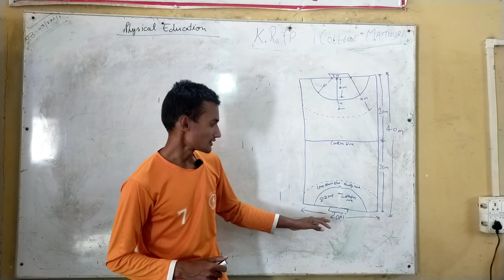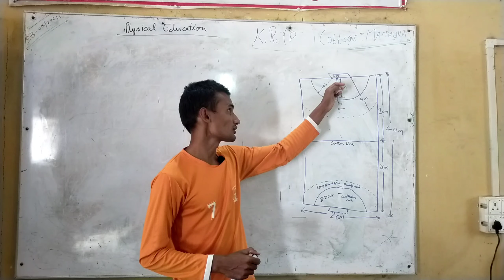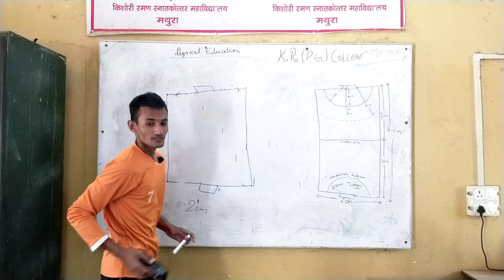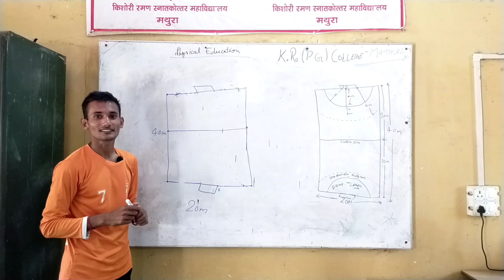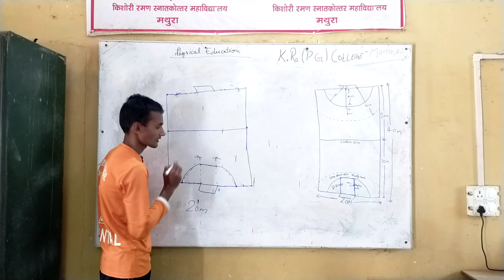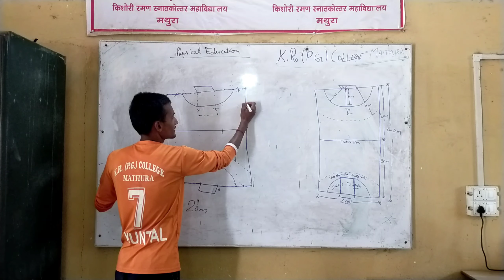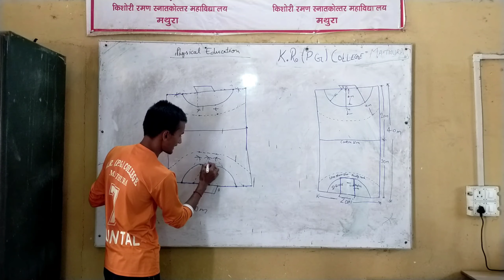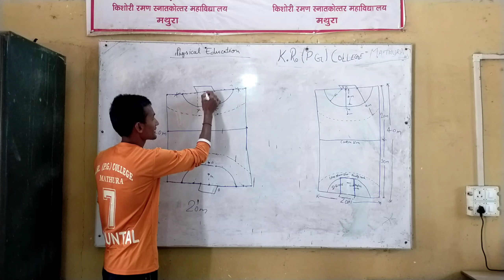HANDBALL COURT MARKING WHEN GOAL POST ALREADY EXISTS | RAHUL KUNTAL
If goal post are already exist on the ground and the lines are not marked then try this method. This method will reduce your chances of mistakes from high to nil.

By using this method you can mark an appropriate handball court with accuracy.